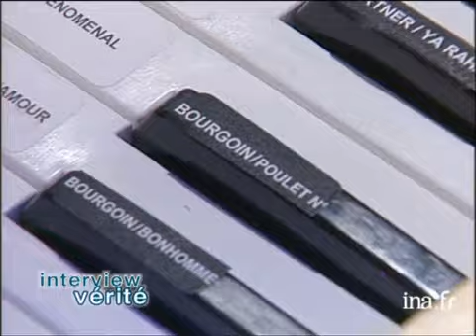Gérard Bourgoin "Interview Vérité" de Thierry Ardisson | Archive INA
Tout le monde en parle : [émission du 16 février 2002]
En présence de Raymond FORNI, Mareva GALANTER, Rona HARTNER, Dominique FARRUGIA, TITOFF et Laurent BAFFIE, Gérard BOURGOIN, président de la ligue nationale de football, répond à l'interview "Vérité" de Thierry ARDISSON. Ils reviennent sur sa personnalité, son parcours personnel et professionnel. Images d'archive INA